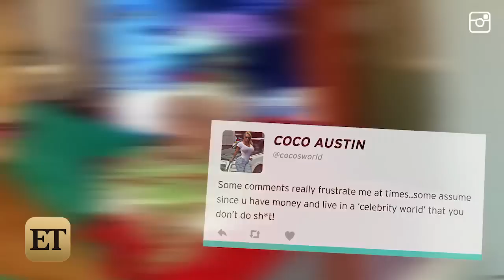Coco Austin Shares Adorable Photos of Baby Chanel Draped in Pearls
The proud mama has a model in the making!